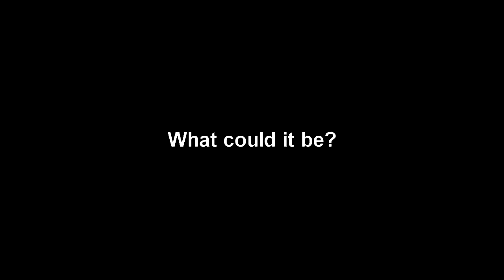♥♥♥♥ INTO THE LOVELY BUT DANGEROUS MYSTERY BALL ★★★★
ʁ 0 |_| /\/ |) 4 vs robochao1